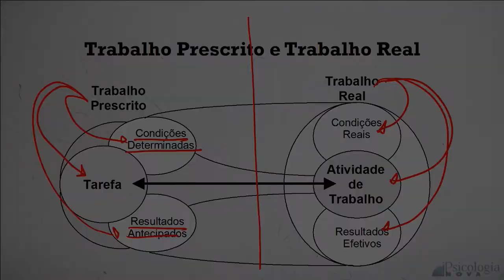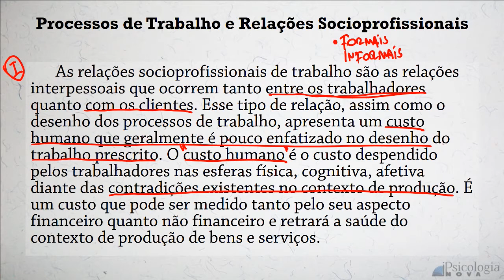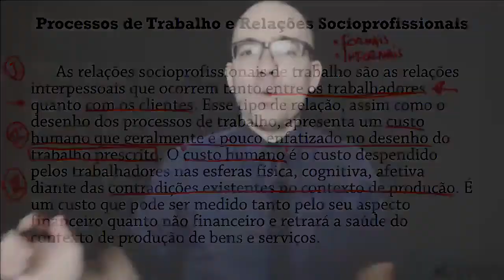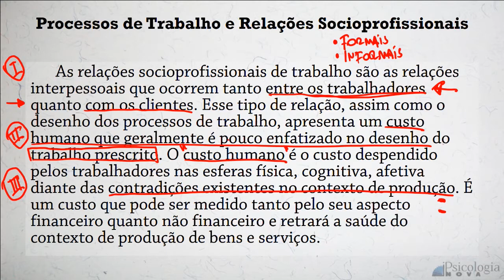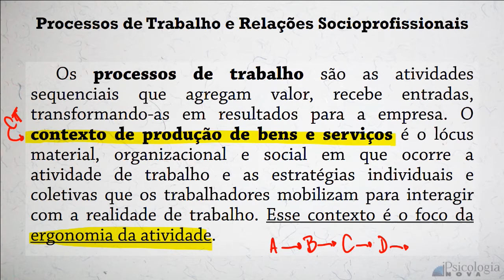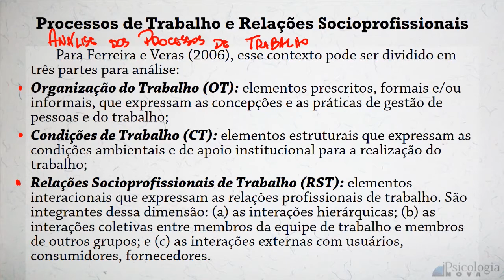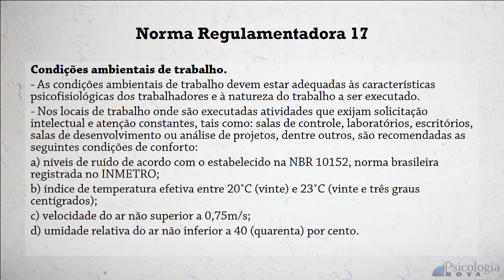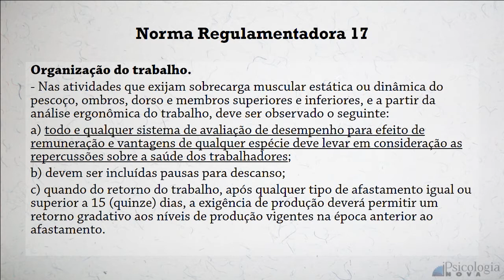Condições e organização do trabalho trabalho prescrito Parte 2